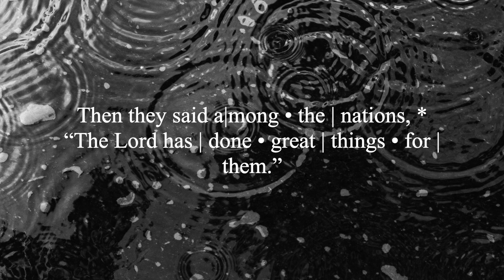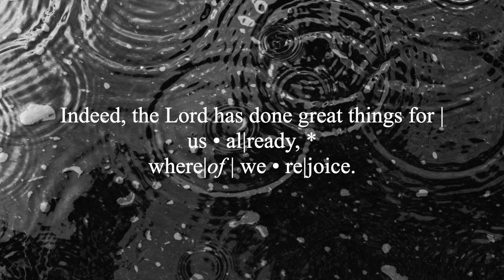Psalm 126 (Anglican Chant)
Tone by Andy Kohn, written for Church of the Ascension Lent 5 (2022)